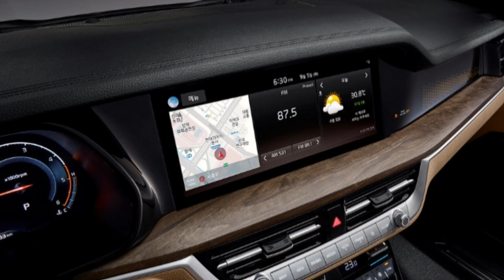2020년형 모하비 더 마스터 HM PE2 3.0 디젤 마스터즈 5인승 AWD 시승기 [ 대전 황장군의 '카스토리텔링(자동차리뷰)' 제7회 ] 대사우TV